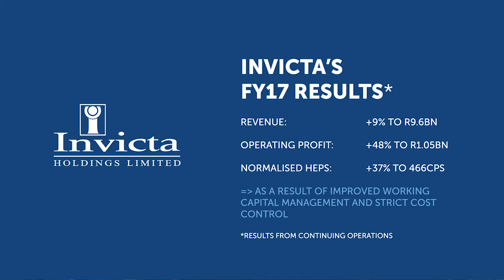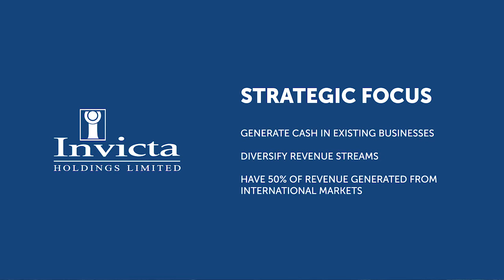Investment Thesis - Invicta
Analyst, Nicole Winckler gives an investment view on Invicta